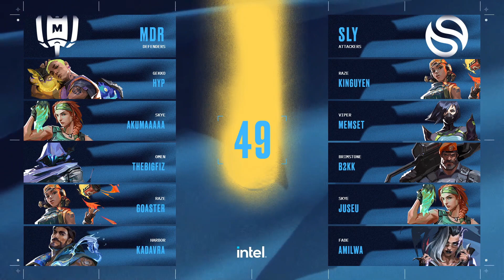SOLARY vs MANDATORY - W4D1 - Split 2 - VALORANT Challengers France